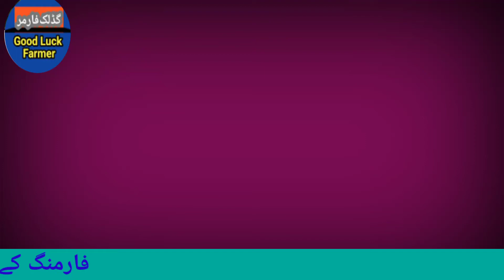Why Goat Farming Fails || Mistakes in got farming || نئے گوٹ فارمر کو کون سی غلطیاں لے ڈوبتی ہیں ؟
Are you making a goat farm .Have you seen this work before .How does this work .At least 2 months before starting the form, take training with someone. So that you can avoid harm .

اسلام علیکم دوستو ۔گوٹ فارمنگ کے بڑھتے ہوئے رجحانات کے پیش نظر اس ویڈیو کو بنایا ہے ۔نیا فارم کیا کیا غلطیاں کرتا ہے اس ویڈیو میں اس کی نشاندہی کی گئی ہے اگر آپ بھی یہ گوٹ فارم بنانا چاہ رہے ہیں تو اس ویڈیو کو ضرور دیکھیں ۔یہ ضروری ہے کہ گوٹ فارمنگ شروع کرنے سے پہلے آپ کسی سے دو ماہ کی ٹریننگ ضرور لیں